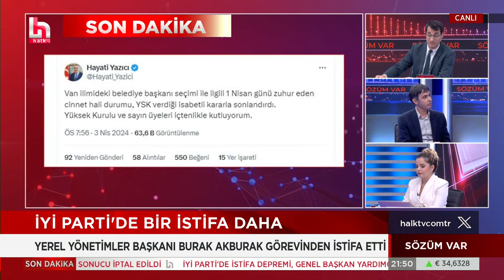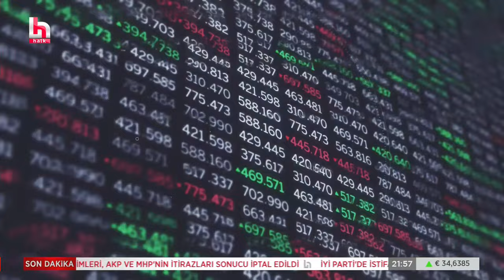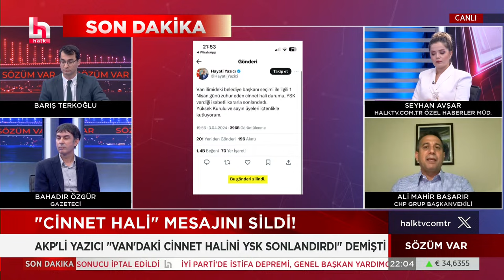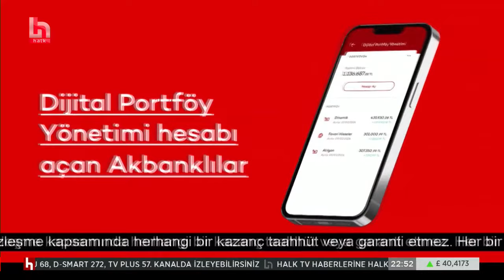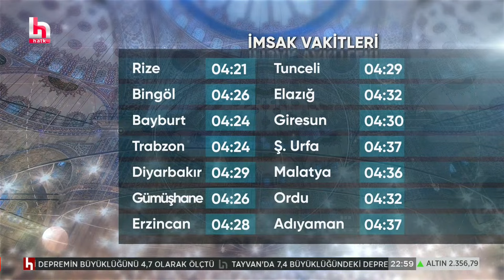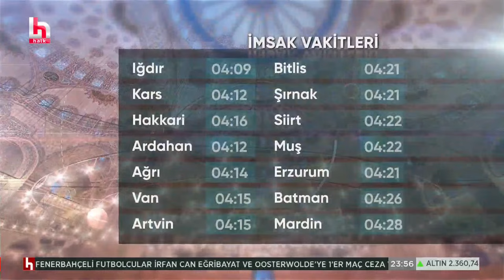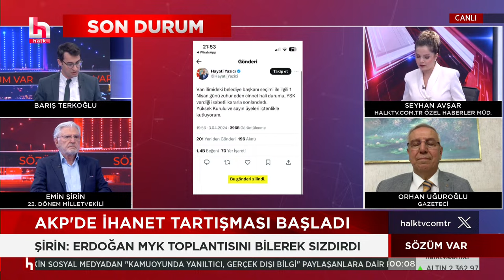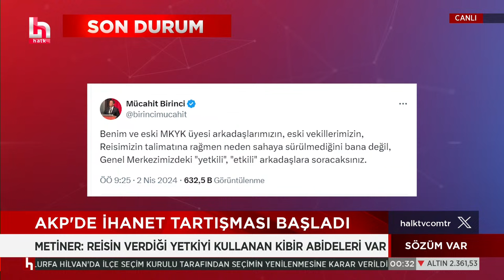Barış Terkoğlu ve Seyhan Avşar ile Sözüm Var (3 Nisan 2024)